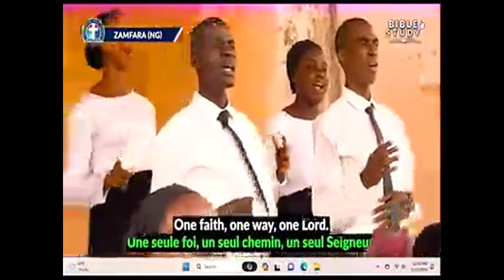DEEPERLIFE CHARLOTTESVILLE BIBLE STUDY 021224